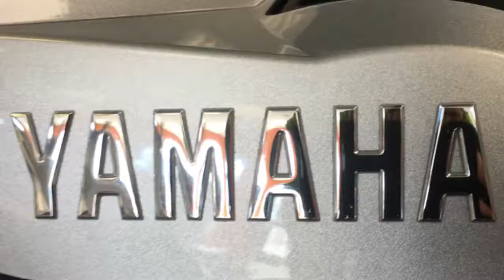2018 Yamaha Kodiak 700 SE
Yamaha Kodiak 700 SE